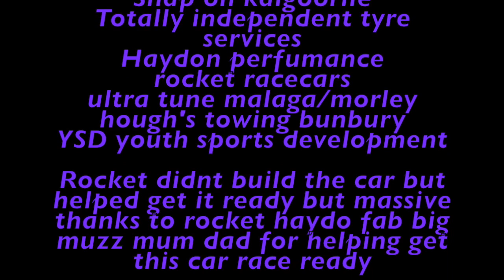HMS Racing Racecar Reveal